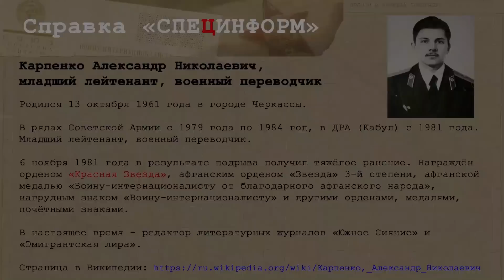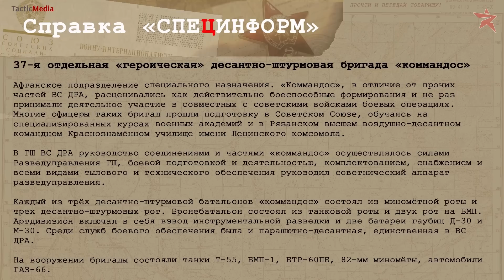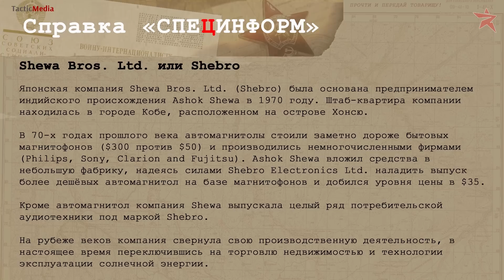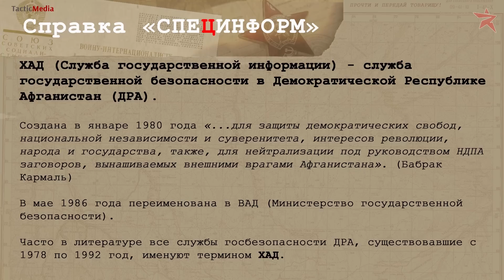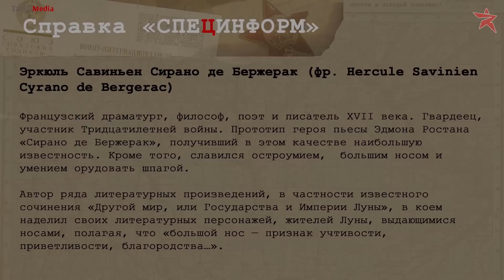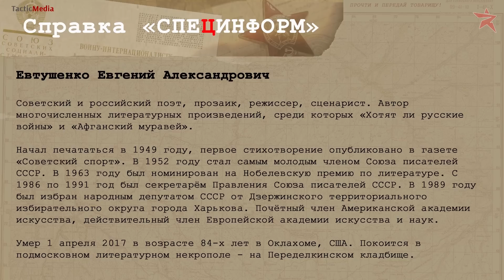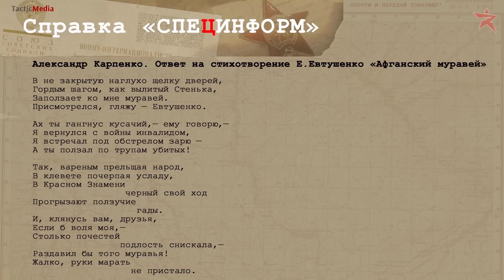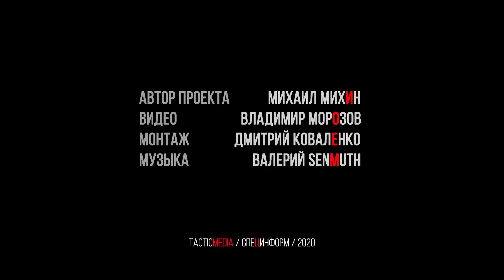Советские военные переводчики в Афганистане. Вспоминает Александр Карпенко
Стремление советского руководства в целом и советского военного командования в частности к налаживанию всесторонней координации совместных действий с афганскими вооружёнными силами и спецслужбами не всегда находило должный отклик с афганской стороны. Причин тому было несколько. Это и невысокая боеспособность ряда афганских частей и подразделений, и отсутствие должной выучки и мотивации, и упорное нежелание или объективная невозможность следовать указаниям наших военных советников. Обойтись же в условиях Афганской войны без военных переводчиков был просто немыслимо.

Подготовкой военно-филологических кадров для обеспечения потребностей ограниченного контингента советских войск планомерно занимался, в частности Военный Краснознамённый институт Министерства обороны СССР. Но набирающие интенсивность военные действия внесли в методику обучения военных переводчиков свои коррективы — разработка и внедрение в учебный процесс практики ускоренной подготовки переводческих кадров позволили сократить время обучения военных специалистов до года. Переводчиков очень ждали на войне.

Только за период с 1980 по 1987 год за выполнение интернационального долга в Афганистане 167 курсантов, слушателей и преподавателей института были удостоены высоких правительственных наград. Одним из молодых офицеров, прибывших в Афганистан после краткого курса обучения в Военном Краснознамённом институте Министерства обороны СССР стал и наш сегодняшний гость — младший лейтенант Александр Карпенко. Товарищу младшему лейтенанту довелось начать военную службу в одном из самых боеспособных афганских подразделений — десантно-штурмовой бригаде «коммандос».

Однако пребывание Александра Карпенко в Афганистане не было продолжительным. В результате подрыва бронетранспортёра на фугасе, Александр получил тяжёлое ранение, был эвакуирован в Советский Союз, где ему ещё предстояло пройти длительный курс лечения и реабилитации.

Краткое содержание видеоинтервью:
3:02 — о детстве, воспитании в семье и предрасположенности к языкам
5:00 — о начале карьеры военного переводчика
6:10 — о выборе иностранного языка для дальнейшего изучения
9:26 — об организации быта и обучения в Военном институте
13:50 — о возможности отправиться служить в Афганистан
16:02 — об афганской бригаде «коммандос» и ситуации в Афганистане
17:37 — о предварительном знакомстве курсантов со страной и послевоенном «доучивании»
19:23 — про образ Афганистана, впечатления и реалии встречи с этой страной
23:42 — о чувстве опасности в Афганистане и контрастах
25:52 — об отношении афганцев к советским товарищам
27:05 — о задачах военного переводчика в Афганистане, участии в боевых операциях и местных особенностях
30:50 — о качестве языкового обучения, запасе лексики и практике применения иностранного языка на войне
33:23 — о взаимодействии с военными советниками
37:29 — про плов с шерстинками и картошечку
39:15 — об афганской бригаде «коммандос»
41:39 — об участии афганской бригады «коммандос» в боевых операциях и внеслужебном общении
45:44 — о дружбе народов среди афганцев
46:30 — о самостоятельном достижении поставленных целей афганцами и советском участии в судьбе Афганистана
48:12 — о дезертирстве, особенностях социального позиционирования афганских военных и общегосударственной идее
51:54 — о ранении
57:24 — о личном участии в Афганской войне
58:41 — об эвакуации, встрече с системой советских госпиталей и реабилитации
1:03:01 — о Сирано де Бержераке
1:08:16 — о мужской красоте и пластике после ранения
1:11:20 — о впечатлениях от советских госпиталей
1:12:50 — об «афганской» тематике в советском и российском кинематографе
1:19:30 — о втором визите в Афганистан и группе «Шурави»
1:23:25 — об Евгении Евтушенко и стихотворении «Афганский муравей»
1:27:00 — об отношении к солдатам, участникам Афганской войны, инициативе академика Сахарова и осмыслении советского участия в афганских событиях
1:30:58 — об эпиграмме для Евгения Евтушенко и неизживаемом утопизме
1:33:00 — о личном отношении к войне в Афганистане и об извлечённых уроках
1:37:18 — о литературном творчестве, культуре речи танкиста и эпиграммах
1:45:03 — об «афганской» тематике в творчестве современных авторов

«Специнформ» в Telegram или spezinform_ru